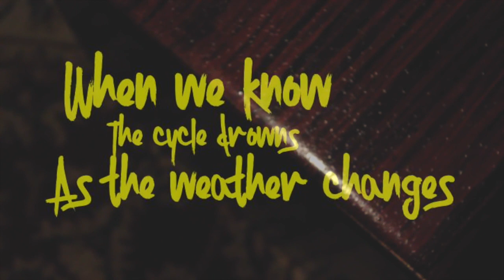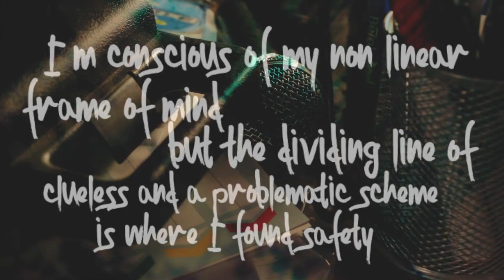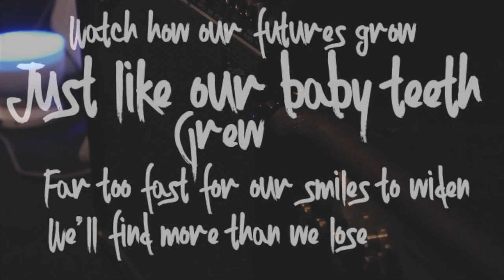Sid & Joe - "Lost & Found" [LYRIC VIDEO]